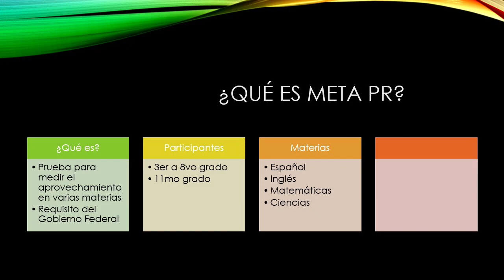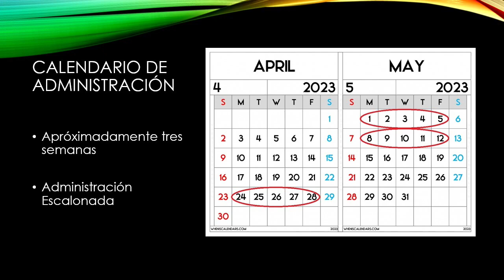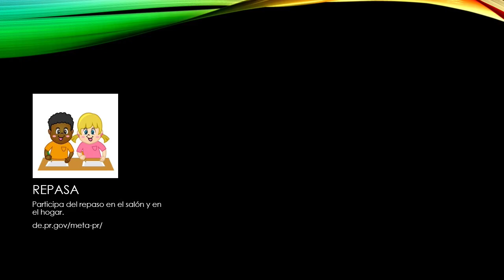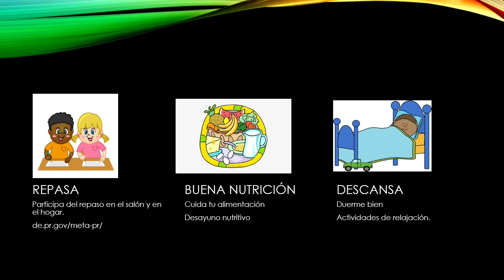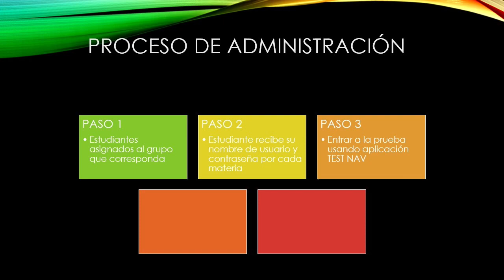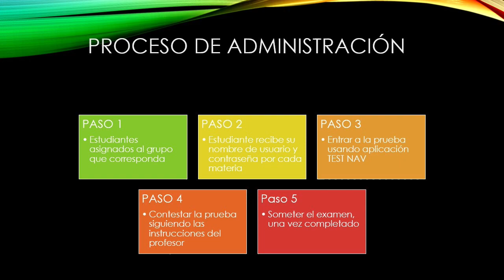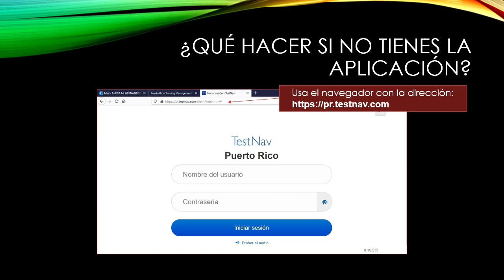META PR 2023 Orientación a Estudiantes Inés Mendoza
Video de orientación del proceso de administración de las pruebas META 2023 en la Escuela Inés Mendoza en San Juan